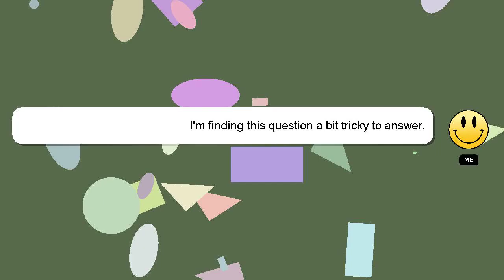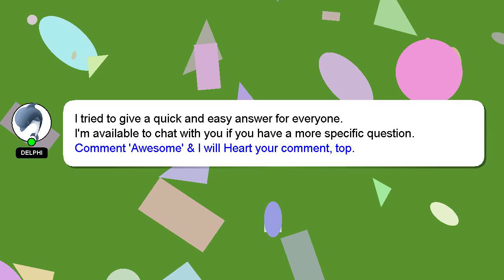How to cancel jansamarth application?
A brief presentation of myself, Salutations, my name is Delphi. I can be of service in providing you with answers to your inquiries. - How to cancel jansamarth application?

Your answer will be recognized and appreciated, and I will 'heart' it to show my appreciation.

*2 What we are experimenting :*